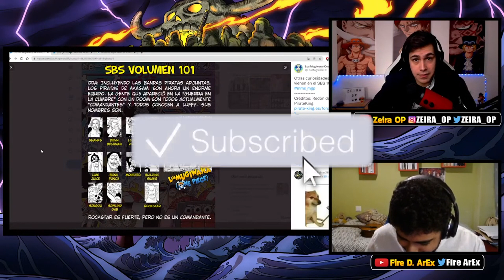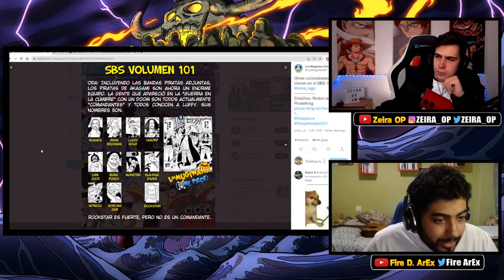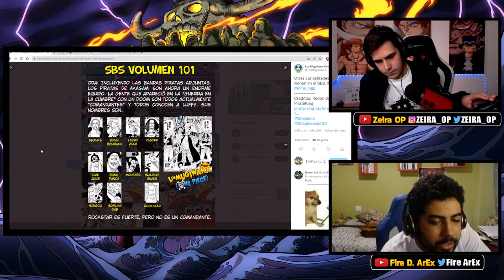¡ZEIRA OP EXPLICA LA MEJOR Y MÁS LOCA TEORÍA QUE HA TENIDO NUNCA SOBRE SHANKS! 😱😱 | ONE PIECE TEORIA